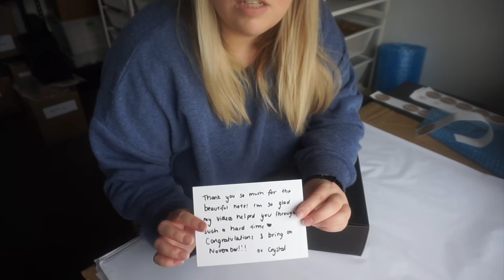pack orders with me! small business vlog #15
come and Pack orders with me!!

ox Crystal

Crystal

Crystal Conte
Ballarat Central
Victoria 3353
Australia

EveryPlate - My fave Meal Kit Subscription service with easy and yummy recipes!